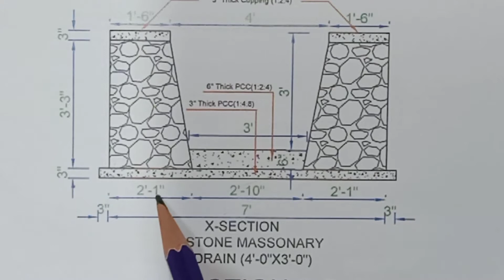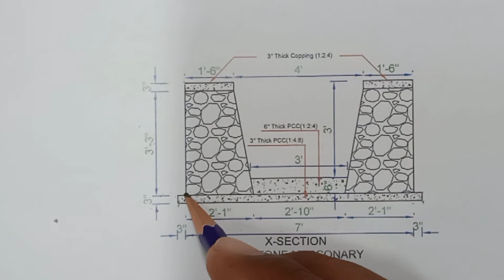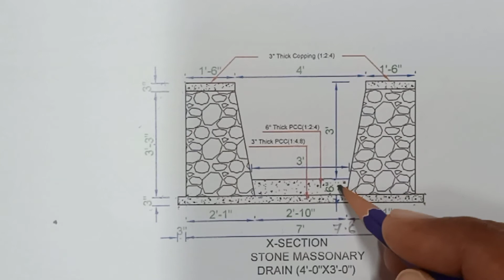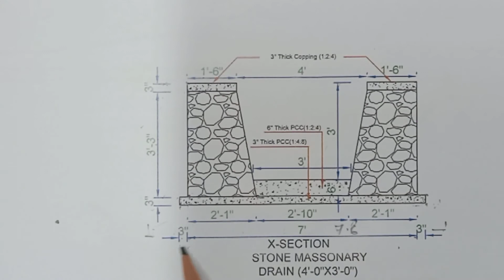Cross Section of Stone Masonry Drain | Cross Section Study | The Civil Engineer Pk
stone masonry
drainage system
Cross section
construction n

today's video is related to stone masonry drain cross-section
A stone masonry drain cross section refers to the structure and arrangement of a drainage system constructed using stone masonry techniques. It is typically designed to efficiently channel and control the flow of water in order to prevent flooding or waterlogging in an area.

The cross-section of a stone masonry drain typically consists of several components. At the bottom, there is a trench excavated in the ground to accommodate the drain. Above the trench, a layer of compacted gravel or crushed stone forms the foundation of the drain.

On top of the foundation, a series of stone masonry units are placed. These units are typically rectangular or trapezoidal in shape and are carefully arranged to form a stable and durable structure. Mortar or cement is often used to bond the stones together, ensuring a solid construction.

The stones in the drain cross section are typically stacked in a staggered pattern, with the joints between them filled with mortar or cement. This arrangement helps to create a robust and watertight structure that can withstand the pressure exerted by flowing water.

The top layer of the stone masonry drain is often finished with a capstone or coping stone, providing a smooth surface and protecting the underlying structure from external elements.

Overall, a stone masonry drain cross-section combines the strength and durability of stone construction with the functional requirements of an effective drainage system. It is designed to efficiently convey water away from an area, promoting proper water management and preventing potential damage caused by excess water accumulation.